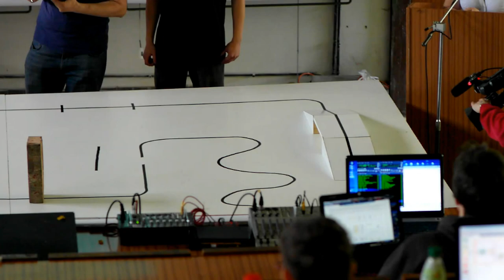Istrobot 2012 - Lenco - Linefollower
robot Lenco, 1st place at Istrobot 2012 in the Linefollower category
author: Andrej Lencucha